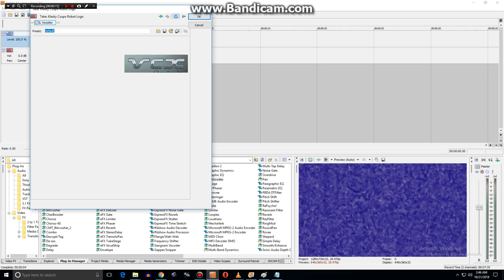How to Make Evil Chord